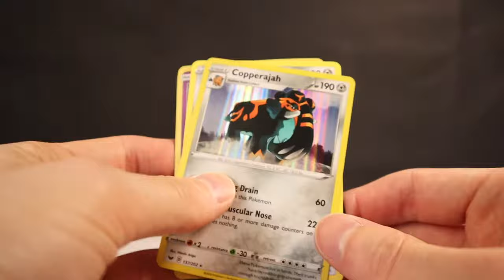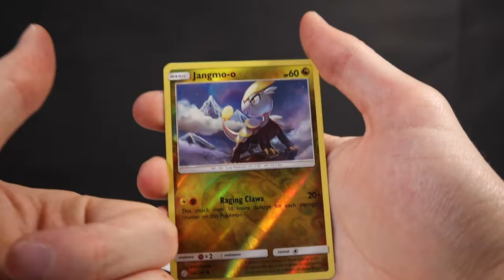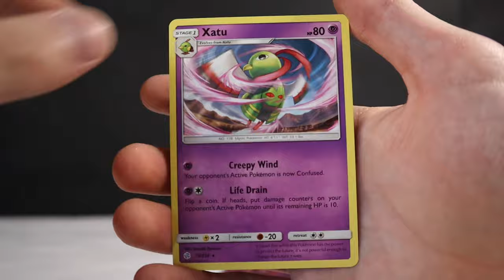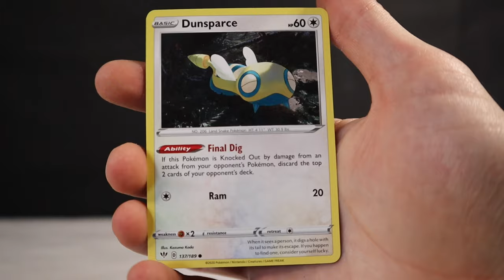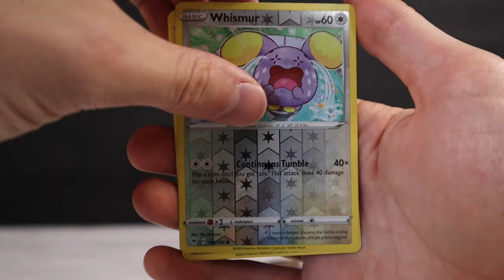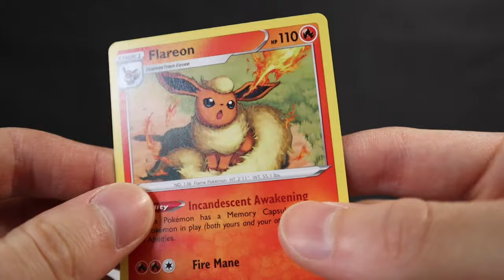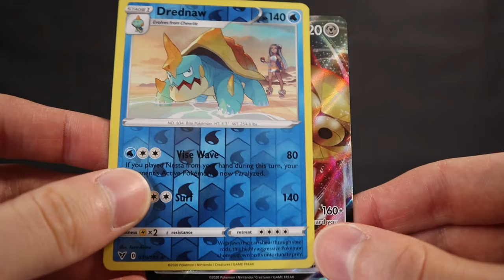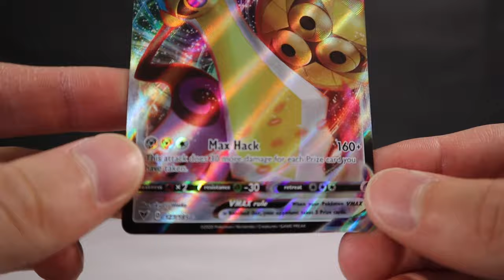Opening Cosmic Eclipse AND Vivid Voltage Pokemon TCG + Extras | Unboxings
Hi everyone! Today I opened 10 packs of pokemon tcg and got quite a few cards with artwork I absolutely adore. It means a lot and shows me you all want more of this type of stuff on this channel!